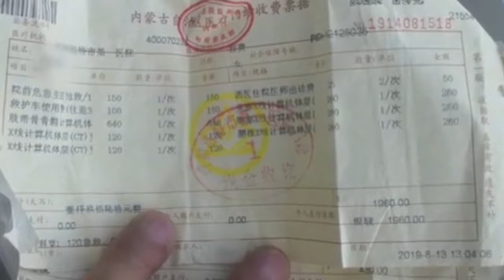內蒙古一路人好心送被撞傷女孩去醫院 墊2000元醫藥費她家人不還